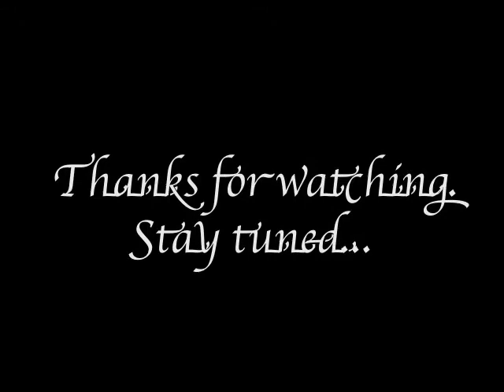Talking About...Geriatric1927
Please see the 'Intro' video to know what's happening here, if you don't already know.
I'm going to post one more of these & then give them a short break. But, i will be posting some more soon!